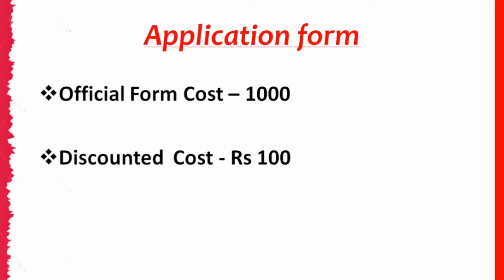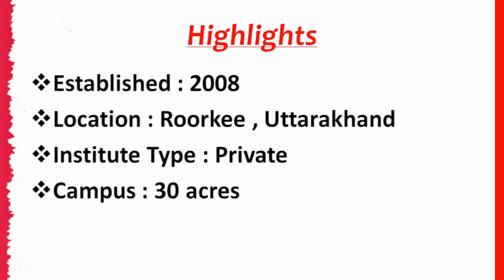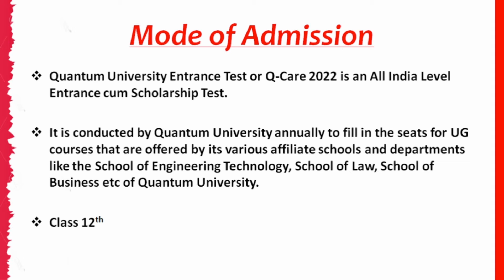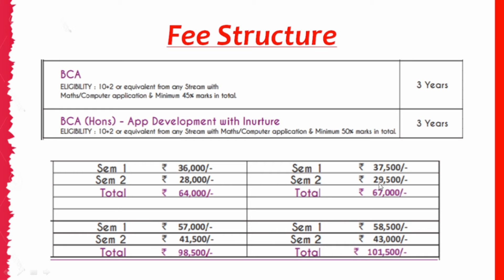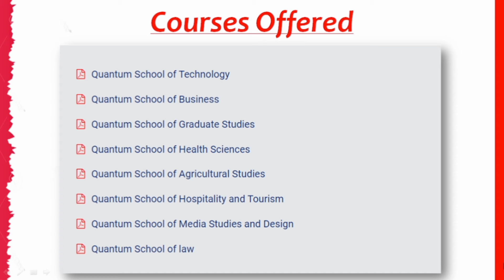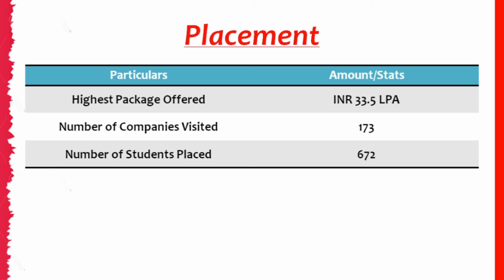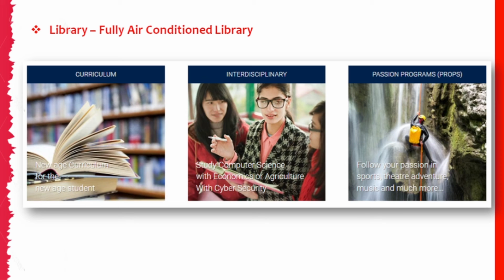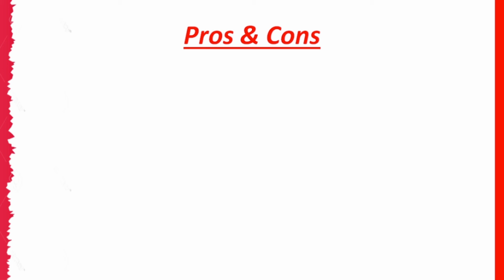Quantum University Review | Qcare2022 | Admission | Placements | Fee | Hostel | Mess